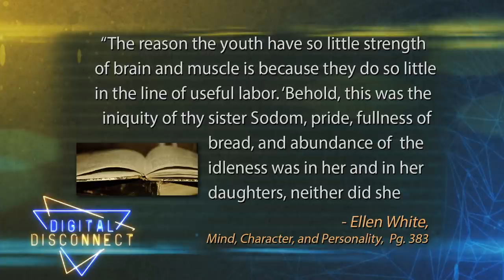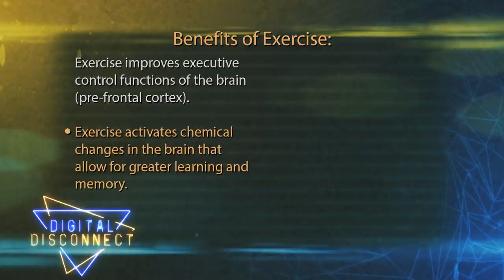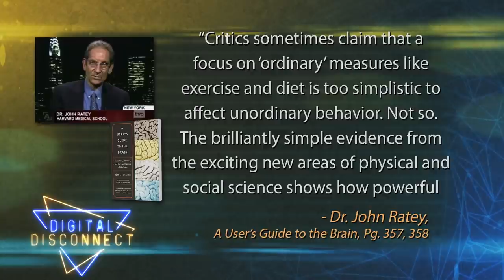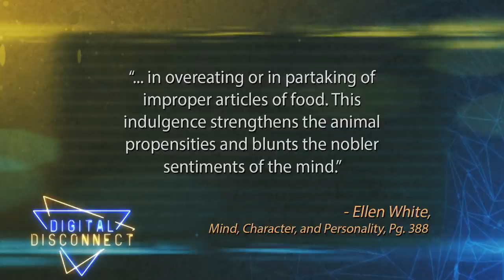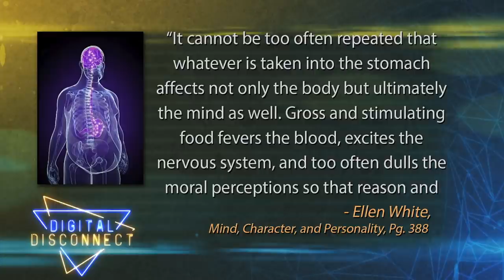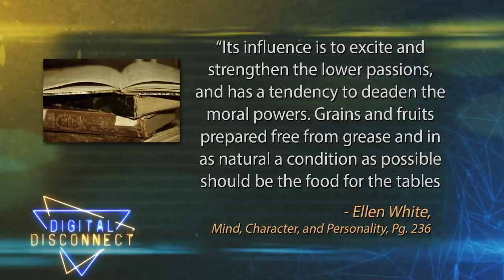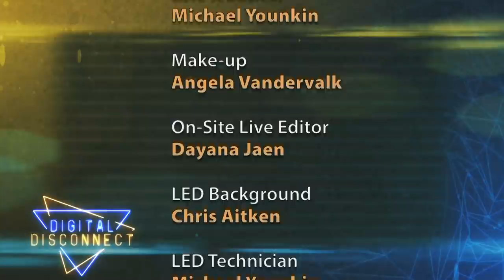“Digital Detox” - Digital Disconnect (DID210013)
We're definitely experiencing a digital disconnect - from the Lord, from family, from friends. And restoration can come in the form of a 'disconnect' from the problematic media. Presenter: Scott Ritsema.

DID210013